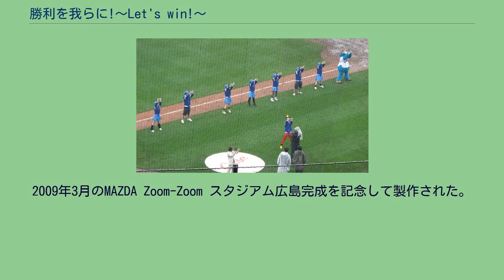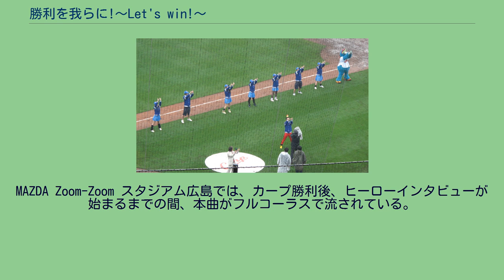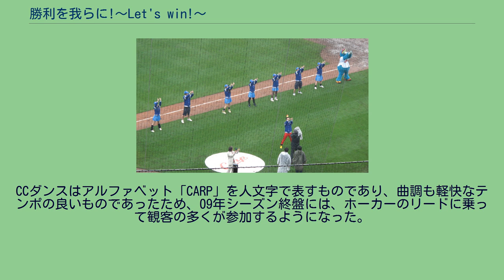勝利を我らに!〜Let's win!〜